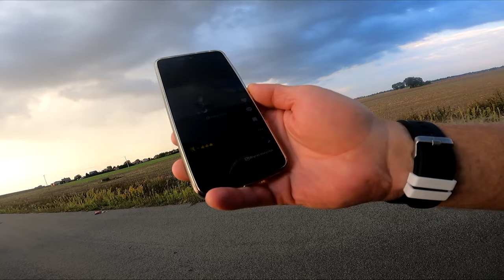KUPIĆ ŚCIGACZA OD NABORA !!!!????